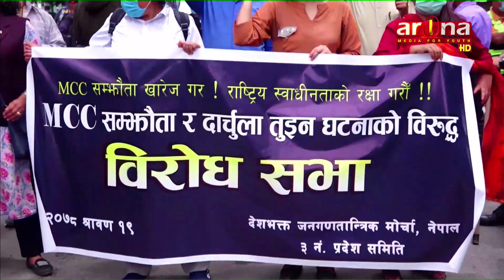राष्ट्रहित बिपरित एमसीसी भन्दै प्रदर्शन